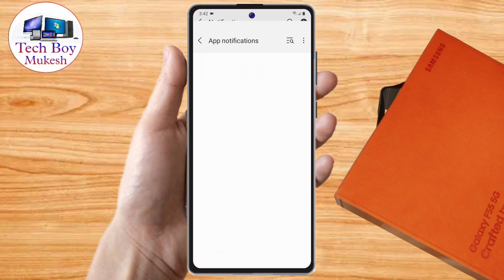samsung f55 notification settings, samsung f55 notification off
samsung f55 notification off settings,
samsung f55 notification,
how to notification off in samsung f55,
samsung f55 notification problem,
samsung f55 notification off kaise kare,
samsung f55 notification not showing,
samsung f55 lock screen notification off,
samsung f55 app notification setting,
samsung f55 lock screen notification setting,
samsung f55